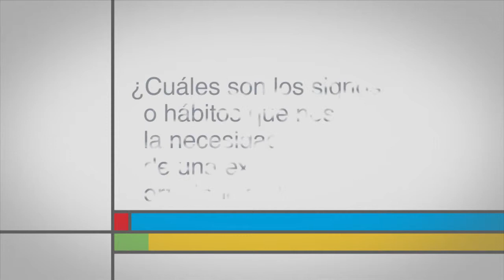¿Cuáles son los signos o hábitos que nos indican la necesidad de una examinación ortodóncica?